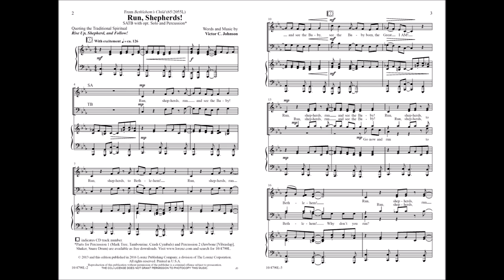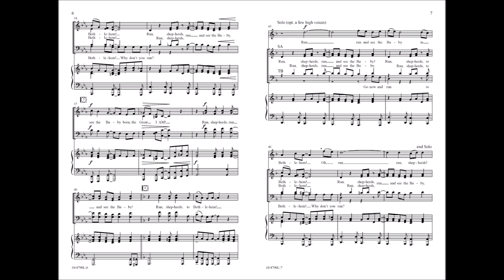Run, Shepherds! (SATB) - Victor C. Johnson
10/4790L - Quoting "Rise Up, Shepherd, and Follow," this original Christmas spiritual by Victor Johnson abounds with energy. The quiet excitement of the opening gradually escalates, sailing to a spectacularly pronounced finish. (From the cantata "Bethlehem’s Child," SATB—65/2055L)